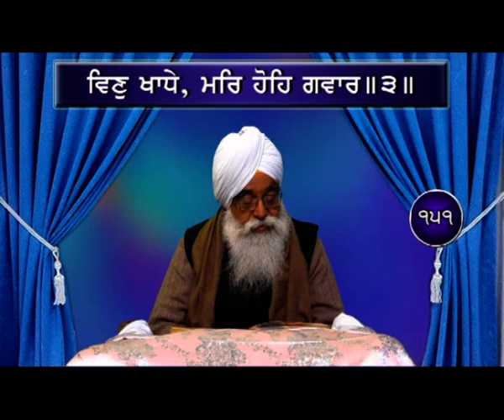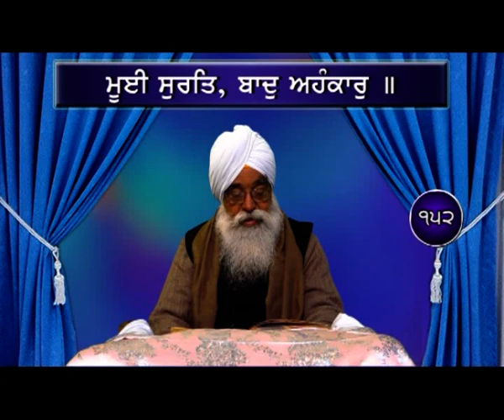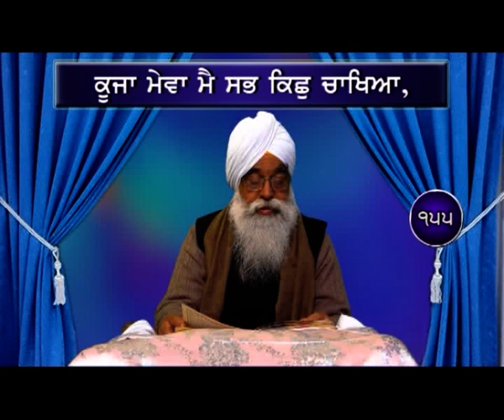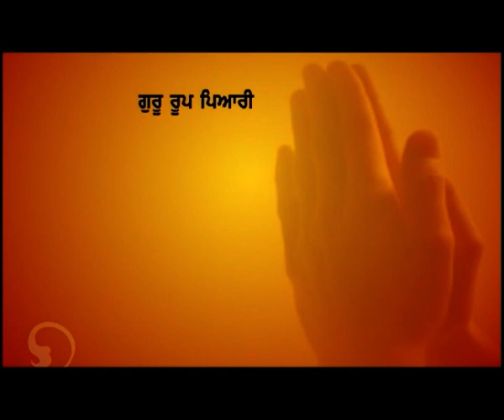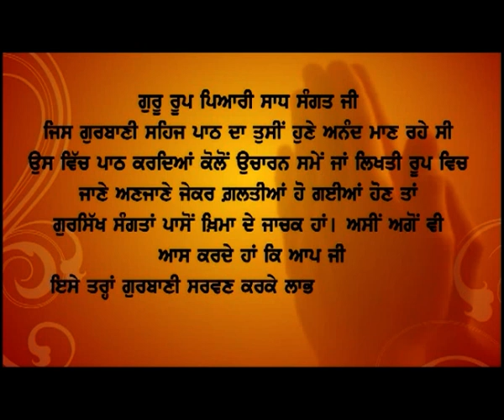Gurbani Sehaj Path by Gyani Sahib Singh ji, Markande Wale : Ep-26